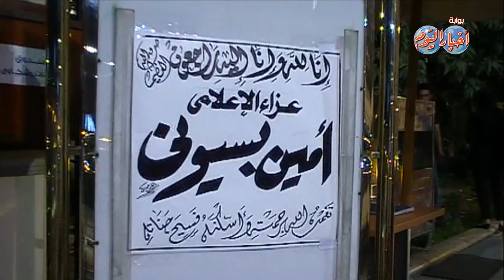عزاء الإعلامي أمين بسيوني